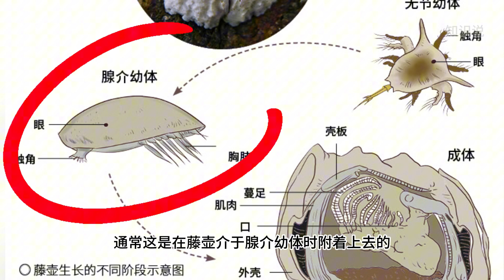海洋的寄生恶魔藤壶到底有多可怕? - 知识说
除了人类以外还有一种生物能够对鲸鱼造成威胁，那就是藤壶。那么藤壶为什么被称为海洋中的寄生恶魔呢？